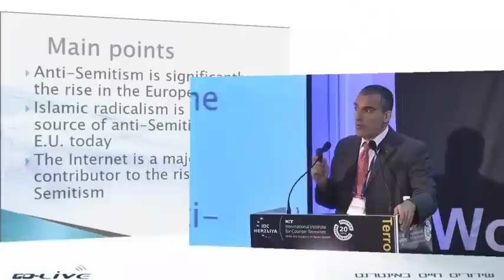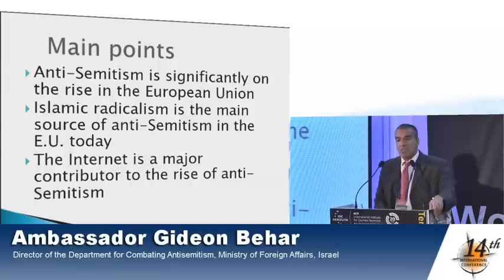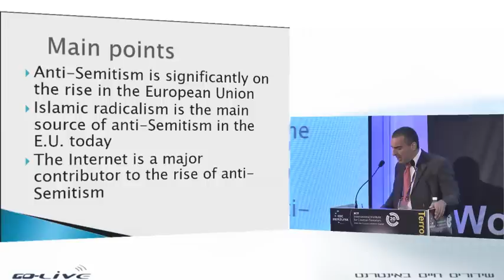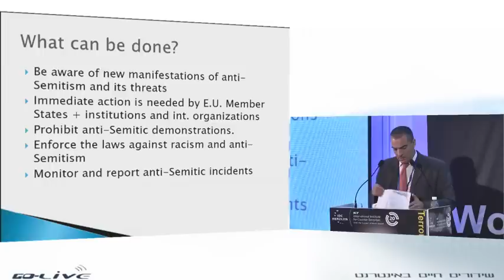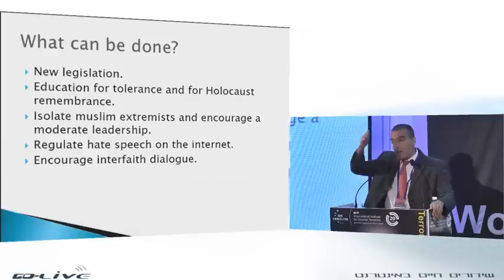Ambassador Gideon Behar on Antisemitism at the 14th World Summit on Terror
Amb. Gideon Behar, Director of  the department for combattng Anti-Semitism in Israel's Foreign Ministry